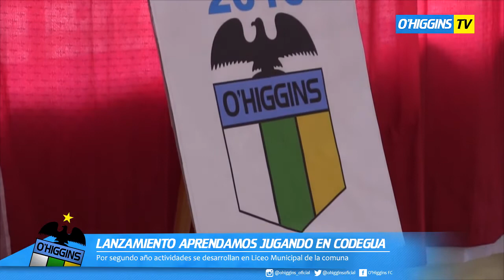Aprendamos Jugando a paso firme en Codegua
El pasado viernes 19 de agosto se desarrolló en el Liceo Municipal de Codegua el lanzamiento por segundo año consecutivo del proyecto “Aprendamos jugando” en la comuna.